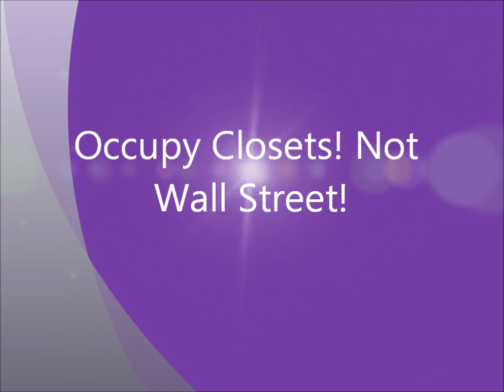Remember, Remember, The 5th of November!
Occupy Closets